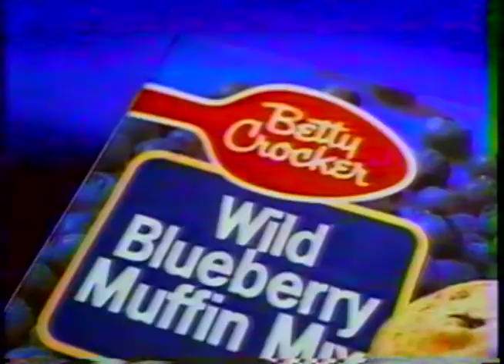Paul David Wilson, Herschel Commercial, Inc., Archive - Essence 1982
Paul David Wilson, Herschel Commercial, Inc., Archive, Essence - The TV Program, 1982